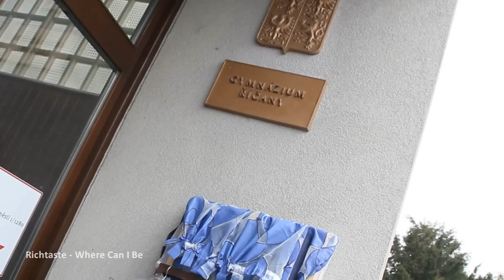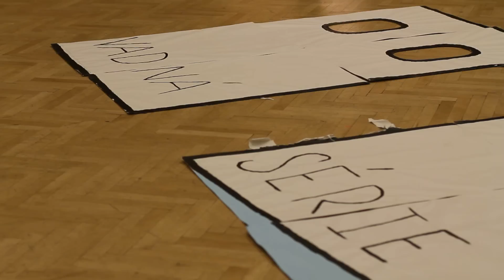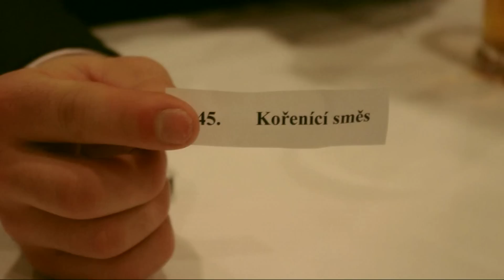Maturitní Ples Gymnázia Říčany 2012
Střih: Tomáš Lénárd
Kamera: Tomáš Lénárd, Jarda Syrový a Martin Šplíchal